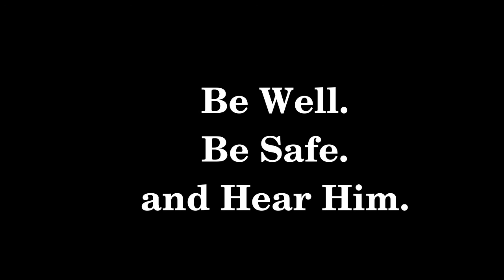Wifi-side April 26 2020 -- South Jordan Utah Highland Stake Young Mens.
Probably should be called "The Spot".
Intro starts at 0:00
The fun starts at 1:11
It gets real at 3:30
Be well. Be safe. and Hear Him.